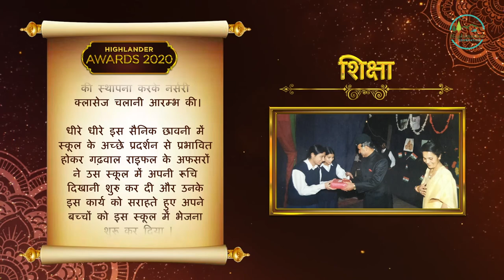Highlander Awards 2020 II For Education II Ms. Vasundhara Mayakoti II वसुंधरा मयकोटी II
Ms. Vasundhara Mayakoti is Ex principal of Army Public School - Lansdown Uttarakhand